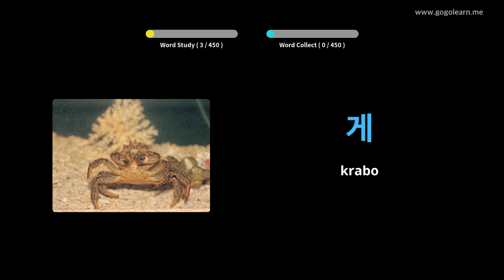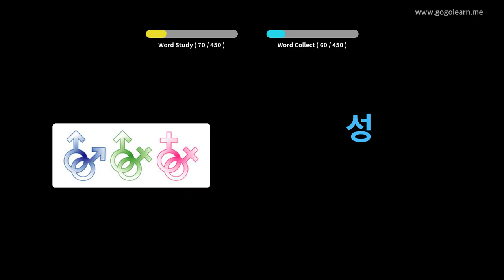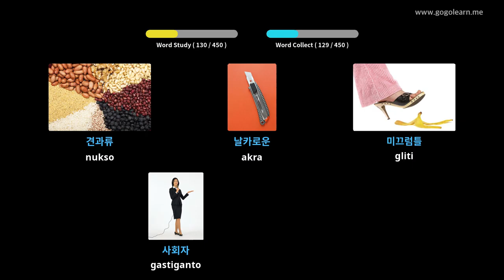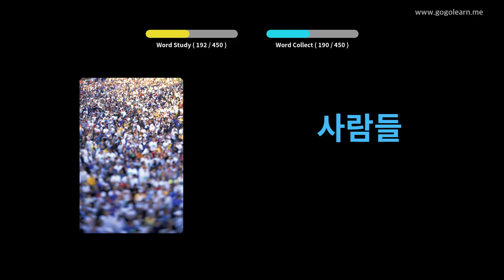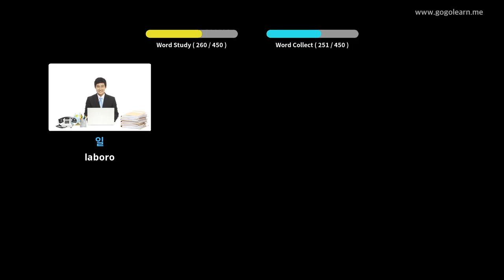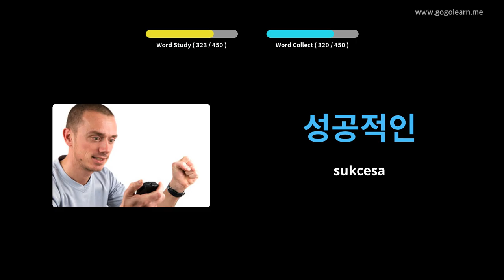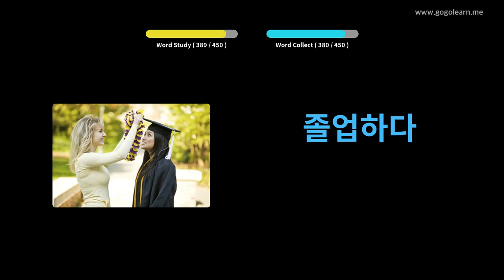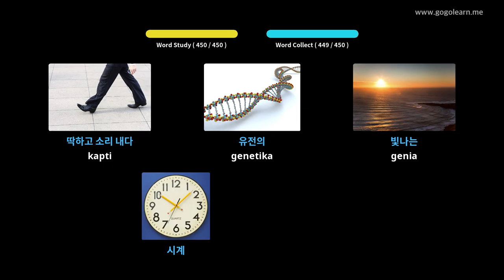Sekundara Lernejo pri Korea Vokabolo 3 | Golearn